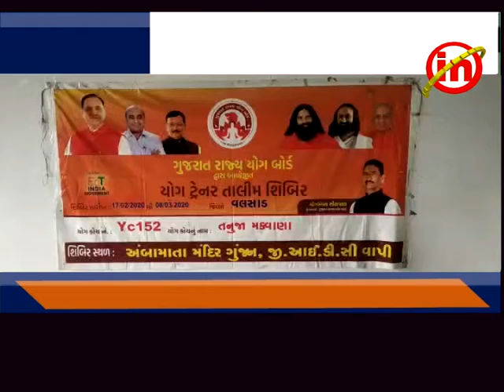વાપીની KBS કોલેજ ખાતે યોગ તાલીમ મેળવનાર 20 તાલીમાર્થી યોગ શિક્ષકો ઓની પરીક્ષાનું આયોજન કરાયું